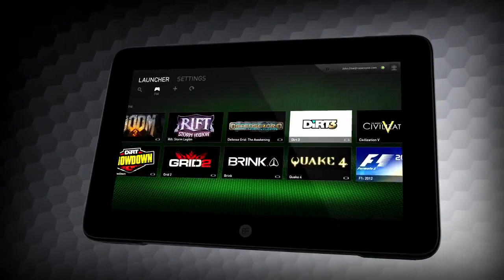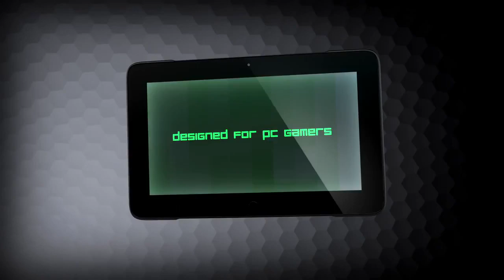- Razer Edge - First Trailer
The first tablet designed for PC gamers!